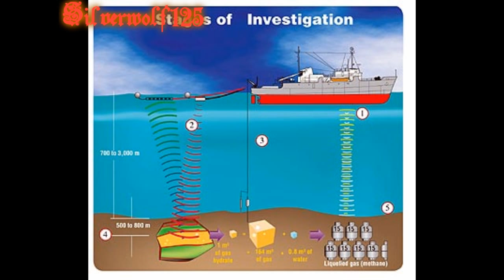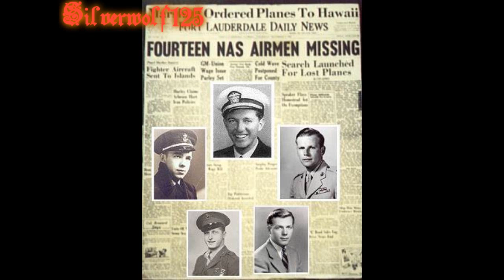el triangulo de la Bermudas. El misterio del alta mar 1/2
este es un video documental de loquendo sobre  uno de los mas grandes misterios del alta mar.